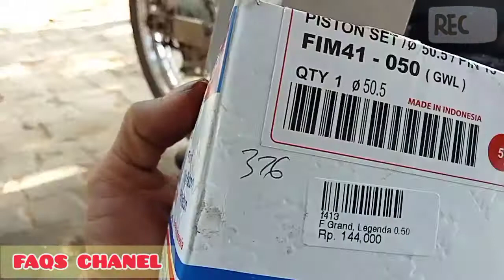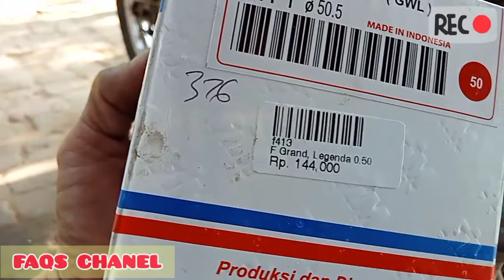MOCHIN SIAP TEMPUR TRABAS TRABAS HUTAN LAGI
assalamualaikum kang bro...dalam video kali ini saya akan sharing lagi ke kang bro semua..proses ahir perakitan dan penggantian piston dan Skur klep pada motor NASA
Alhamdulillah hari ini bisa terselesaikan  dan hasilnya juga mantap.

baiklah kang bro langsung saja yukk tonton videonya sampai selesai supaya bisa di fahami

 TERIMAKASIH